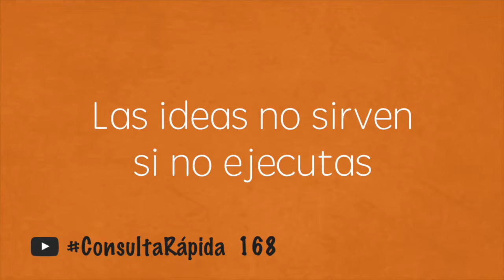Las ideas no sirven si no ejecutas - ConsultaRápida 168